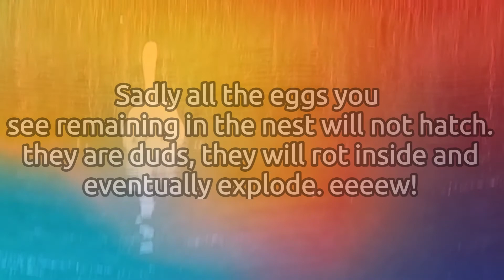Swan Update 5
OUR SHOPS---